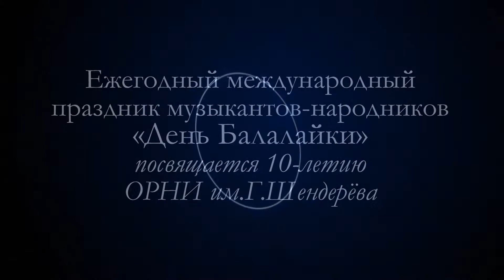Концертная пьеса для домбры С Катаев Оркестр русских народных инструментов имени Георгия Шендер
Концертная пьеса для домбры  С.Катаев. Оркестр русских народных инструментов имени Георгия Шендерёва дирижер- Савр Катаев, солист -Арслан Шавгуров